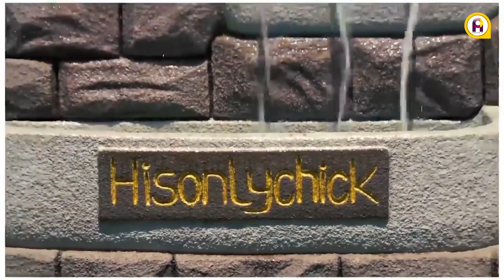Actor Kofi Adjorlolo to wed Shatta Wale's mother next month? Kokonsa Hemaa with more filla